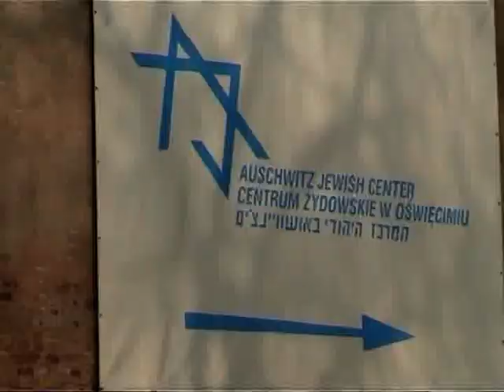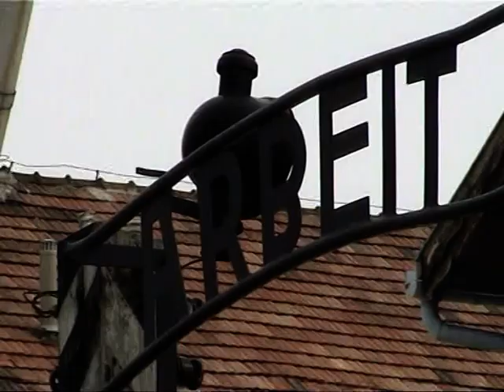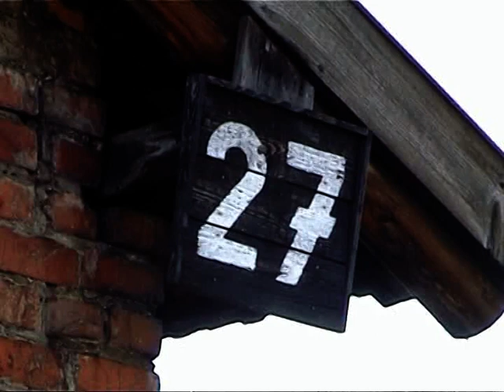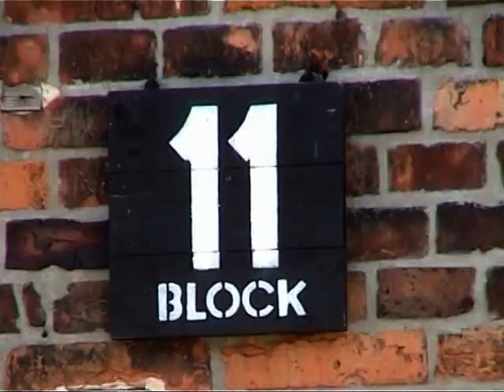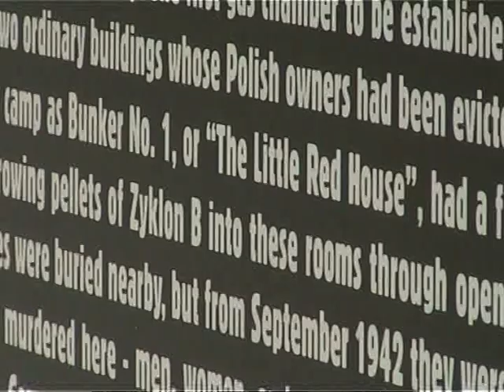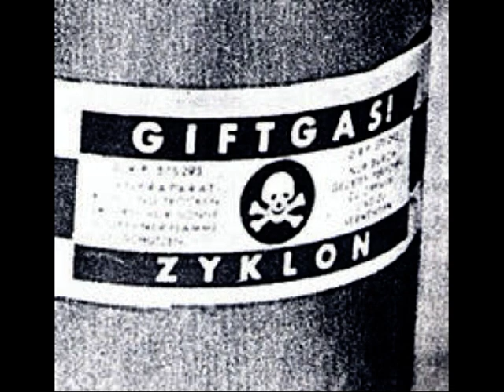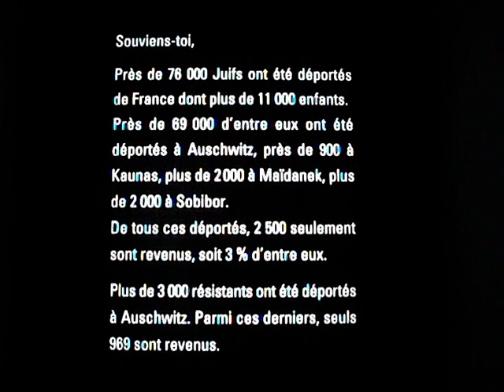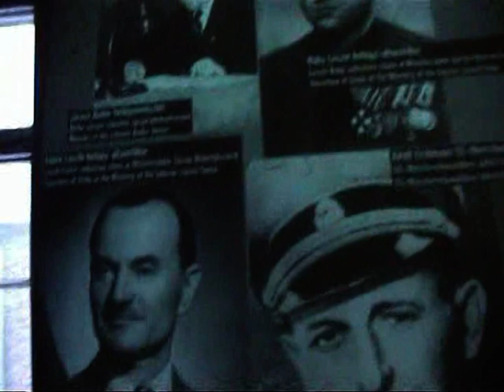Tu n'as rien vu à Auschwitz version 2013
A travers les entretiens avec Georges Bensoussan, historien du Mémorial de la Shoah de Paris, et Pierre-Jérôme Biscarat, historien à la Maison d'Izieu, Mémorial des enfants juifs exterminés et plus ponctuelIement le témoignage d'Ida Grinspan, rescapée d'Auschwitz dont le témoignage plus complet est disponible sur notre chaîne, le film tente de présenter Auschwitz, en tant que ville polonaise puis la création par les Nazis des camps de concentration I, II et III et des centres d'extermination de Birkenau. Le film se conclut sur une rapide présentation personnelle du musée et de quelques blocks nationaux. Les reportages ont été effectués par deux classes pam de troisième en 2005 et 2006, totalisant cinq journées complètes de tournage.